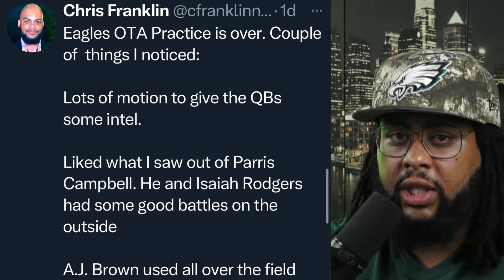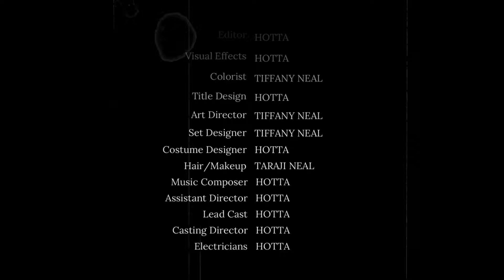Exciting Updates: Eagles OTAs and New Signing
In today's video, I’m breaking down my key takeaways from the first day of OTAs. We had some notable absences, including James Bradberry, DeVonta Smith, Lane Johnson, Kelee Ringo, Jake Elliott, CJ Uzomah, and Josh Sweat—all voluntary, of course.

On the positive side, Jalen Hurts looks healthier and faster, showing off his precision in 7-on-7 drills. The Hurts-to-AJ Brown connection remains strong, with AJ looking even faster and versatile on the field. Saquon Barkley is living up to the hype, and Quinyon had an impressive day in coverage.

We saw rookies Quinyon and DeJean shine in practice, while JC vouched for JD’s hard work and conditioning. Tyler Steen is exuding confidence and humility, eyeing that guard position. First-team reps at corner included Slay, Isaiah Rodgers, and Maddox, who also played safety with the third team.

Paris Campbell stood out, especially against Rodgers, showing off his muscle and speed. Devon White was the signal caller, with Zach Baun at will linebacker. Slay feels rejuvenated and is committed to mentoring younger players.

And finally, my thoughts on Jon Ross’s signing—a move that’s got me skeptical. Tune in for a full breakdown of all these highlights and more from the first day of OTAs!

**Intro:** 00:00
**middle: 08:40
**Outro:** 17:52